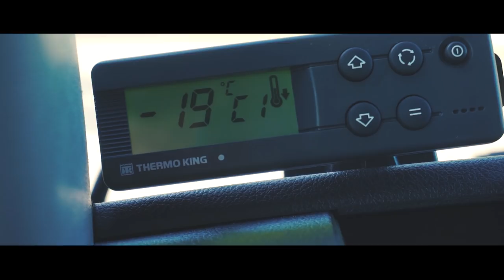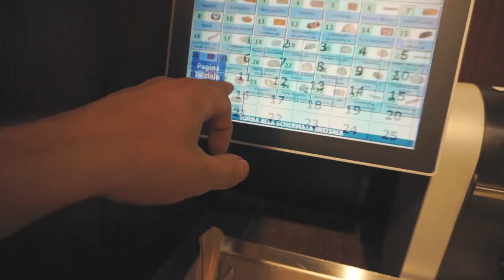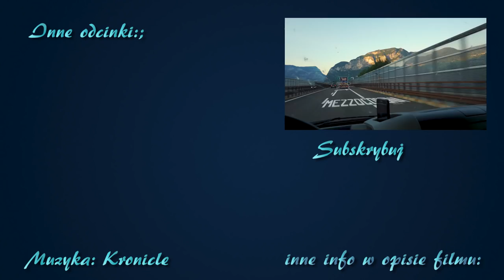Intensywny początek tygodnia - RoadVlog#2018 odcinek 17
Z Hiszpanii, przez Francję i Włochy do Niemiec a finalnie do Szwajcarii czyli intensywny początek tygodnia :) trochę sobie pogadałem, trochę widoków a co więcej sami zobaczcie.

Zapraszam do komentowania i oceniania filmu, bo w ten sposób wspierasz moją pracę.

Jeżeli podoba ci się moja praca i chciałbyś mnie wesprzeć możesz to zrobić przez wpłatę na PayPal

Mój sprzęt:
Kamera Sony Alpha 6000  + mikrofon kierunkowy Sony ECM-GZ1M
Obiektyw: Kit lens F3,5-5,6, 16-50 OSS
Komputer Asus Vivobook Pro (Intel i7, GTX1050 16GB RAM, 250GB SSD)
Duży statyw: Manfrotto Compact Advanced 3D
Statyw do vlogowania: Joby Gorillapod 3K
Mały statyw: Manfrotto PIXI
Telefon: Sony Xperia XZ

Software:
Adobe Premiere Pro
Adobe Lightroom
Adobe Photoshop

Muzyka:
Intro: A Himitsu - Storm